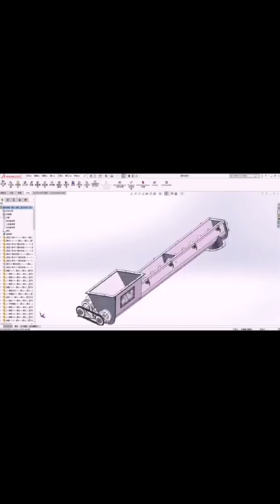High level tool-free spiral conveying equipment Screw conveyor machine for powder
Diameter(mm),100,Speed(r/min),140
Diameter(mm),200,Speed(r/min),90
Diameter(mm),315,Speed(r/min),75